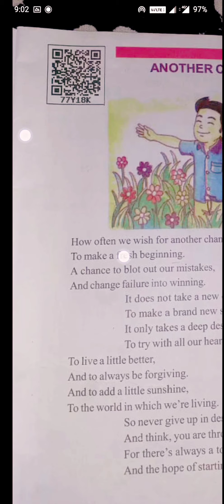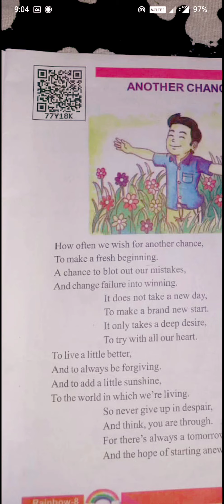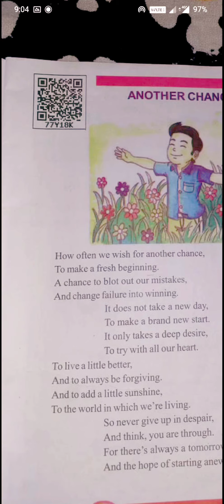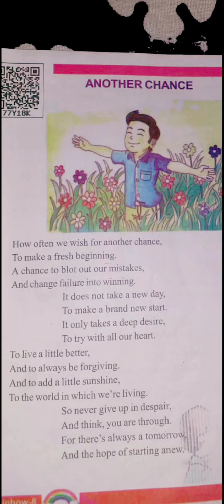lesson 1(Another chance)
UPboard Englishclass8lesson1#hindianuvad
lesson1